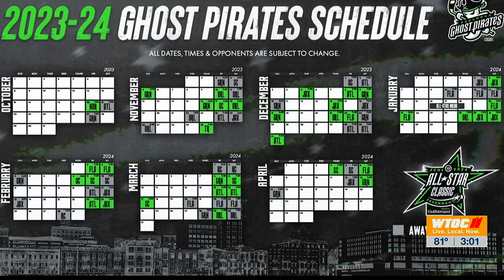Ghost Pirates release next season’s schedule